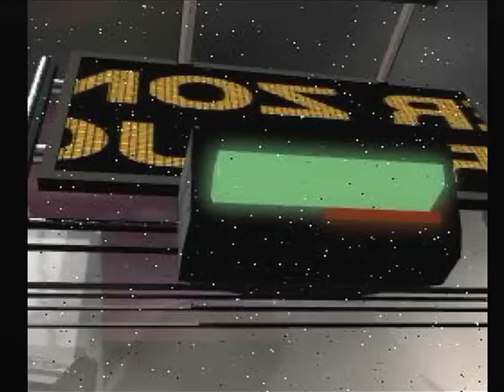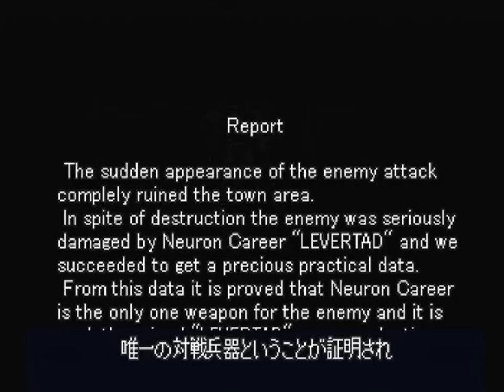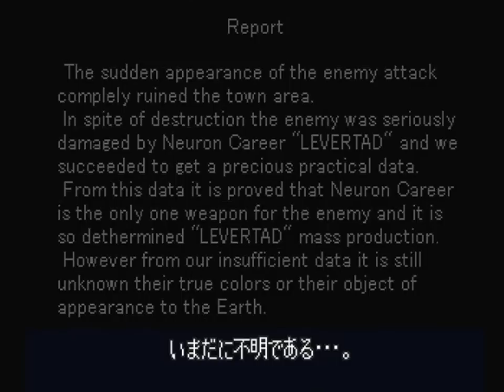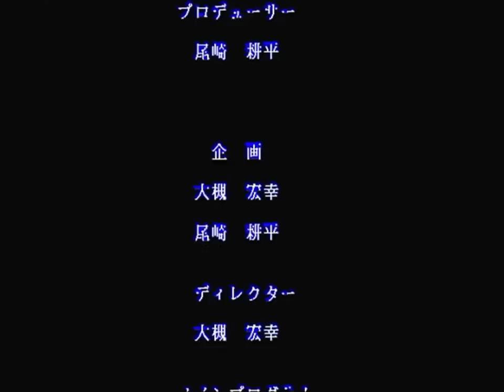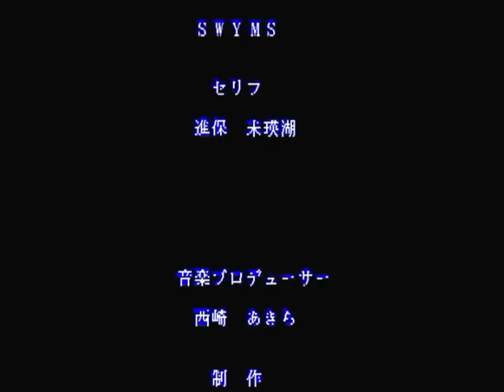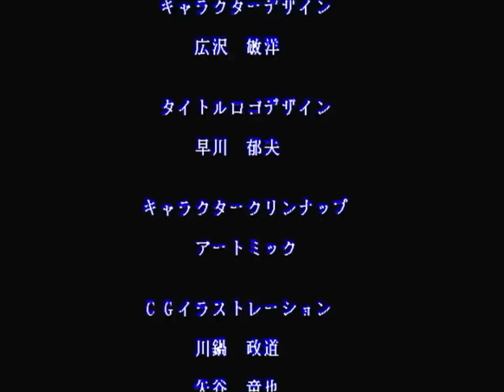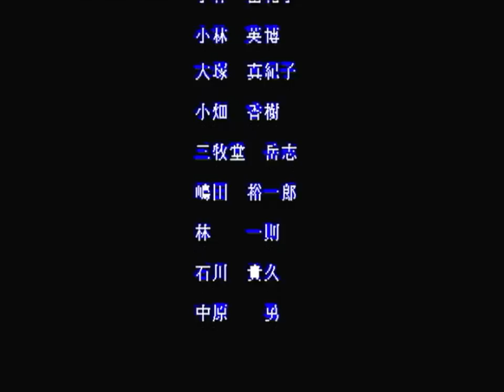【バーチャロンのパクリ】プロジェクトガイアレイ【PS1】